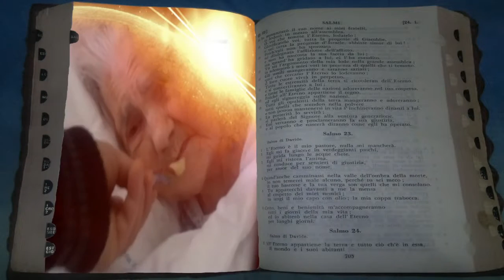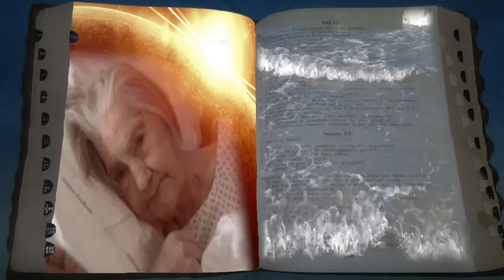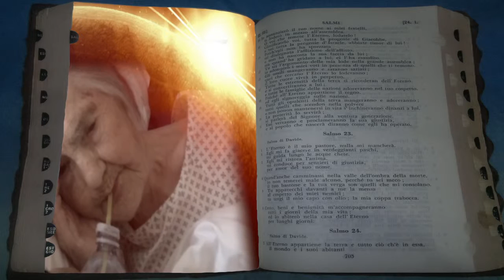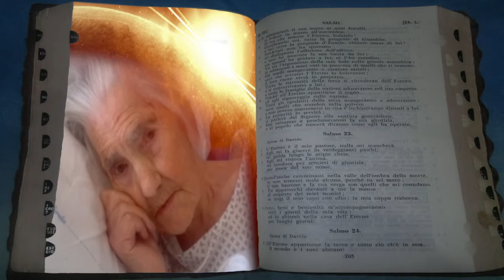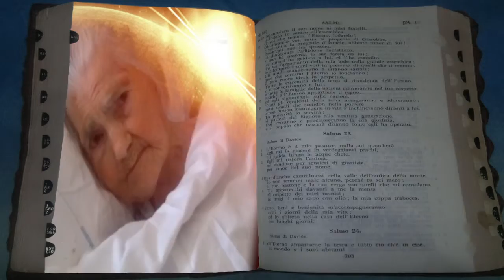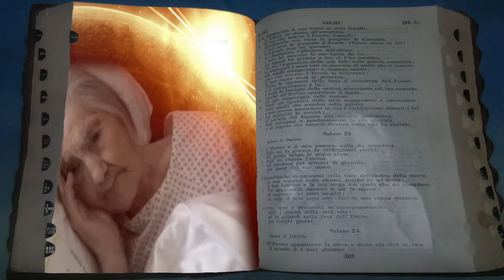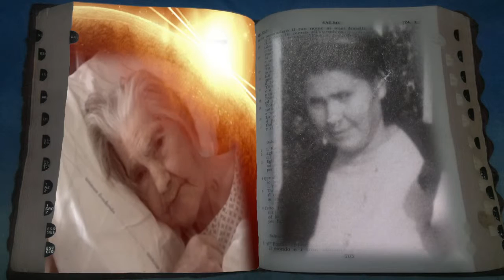il Tempo che corre. mamma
cantico di Albino Montisci.

Papapapapapapapapapapapapapapapapapapapa. Chi fuma ganja non la smette mai Dopo il cappuccino fumavamo marijuana Poi a ricreazione Bim vai .

Auletta (Salerno) - Festa di San Donato 1994 / 2014. Il Gruppo Folk e il tempo che corre. Vent'anni son trascorsi, i bambini diventano giovani i giovani adulti e gli .

L'ERBA DELLA GIOVINEZZA -BRUSCO Papapapapapapapapapapapapapapapapapapapa. Chi fuma ganja non la smette mai Dopo il cappuccino fumavamo .

Canzone strappalacrime testimonianza, comunque, di un tempo che fu. Composta dal Napoletano E.A. Mario nel 1929 ebbe numerosi interpreti quali, .